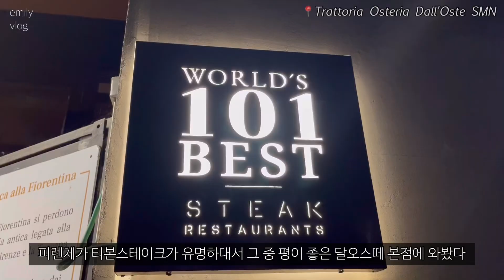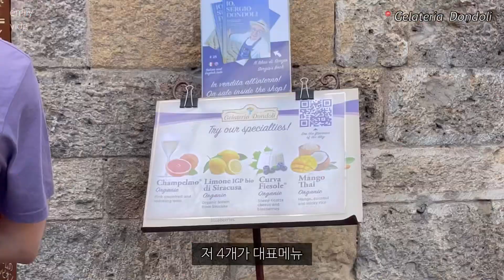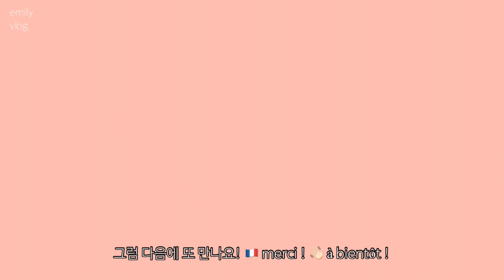[🇮🇹 여행 vlog] 이탈리아 토스카나 움브리아 7박 8일 여행 / (ep.1) 피렌체, 산지미냐노, 그리고 시에나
✔️화질을 고화질(1080p)로 설정해주세요

안녕하세요.
지난 여름 뒤늦게 🇮🇹 이탈리아 토스카나와 움브리아 지방으로 7박 8일간 바컹스를 다녀왔습니다.
물론 반려견 🐶 토비도 같이 여행을 했어요.

오늘은 8일간의 일정 중 3일 동안
피렌체(플로렌스), 산지미냐노, 그리고 시에나에 체크인한 영상으로 먼저 찾아뵙습니다.

그럼 오늘도 편안히 봐주세요!
C'est parti ! :)

🇫🇷 merci💛